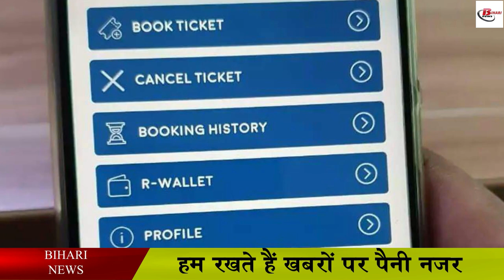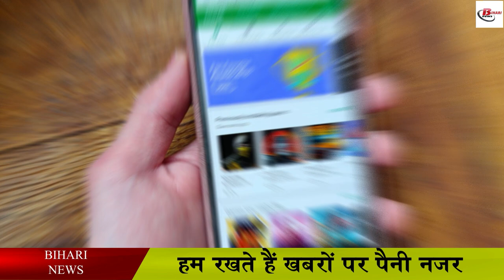लाइन लग कर टिकट लेने का झंझट हुआ खत्म, घर बैठे बुक करें जनरल टिकट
After the Corona period, ever since the railways has talked about regular operation of trains, there is an increase in the number of passengers at the railway station. Actually, in view of the rush of passengers, the railways has been adopting new methods every day so that the crowd at the stations can be reduced. The most crowded situation is about taking the ticket, especially the passengers traveling in the general coach have to face the most trouble. Because people have to stand in long queues due to less ticket counters for general coaches, in such a situation, now the railways has started the facility of taking tickets through UTS. In such a situation, now you will not have to go to the ticket counter and you can also get the ticket very easily.